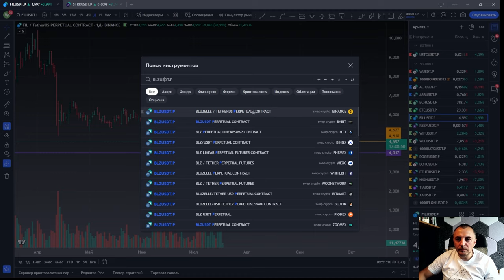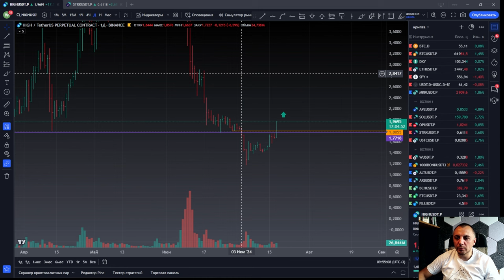Как РАЗОБРАТЬСЯ в рынке трейдинга НОВИЧКУ: практические СОВЕТЫ от Вадима Полозова